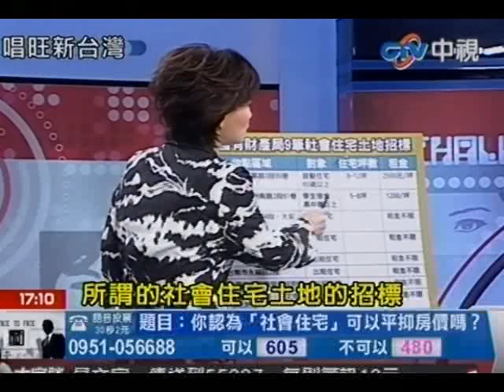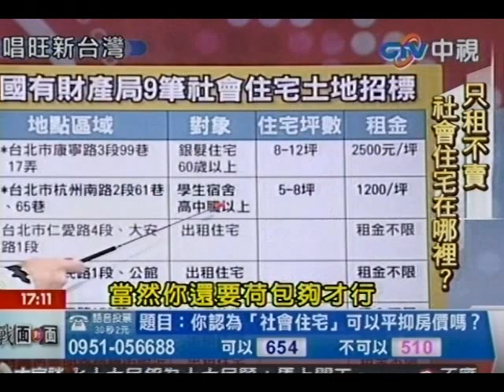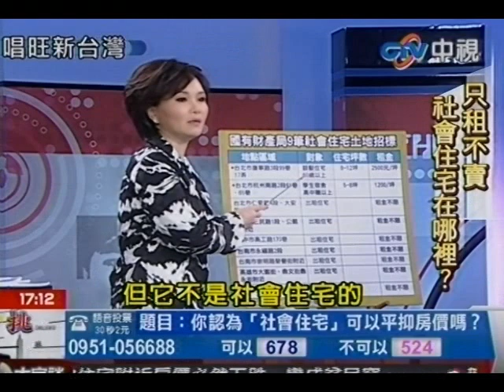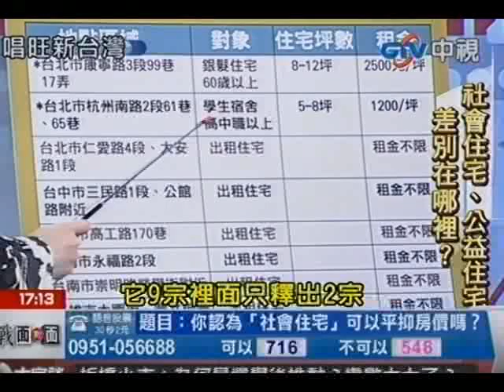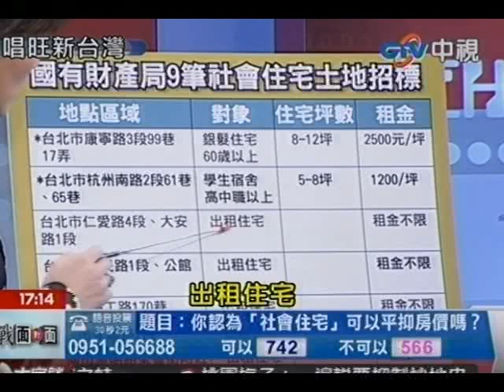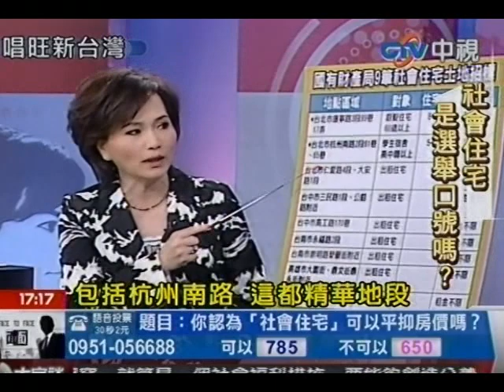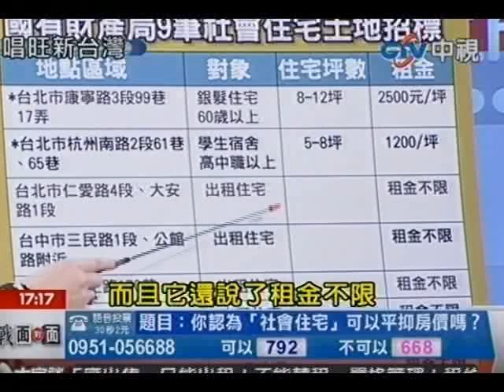只租不賣社會住宅在哪裡？(2)